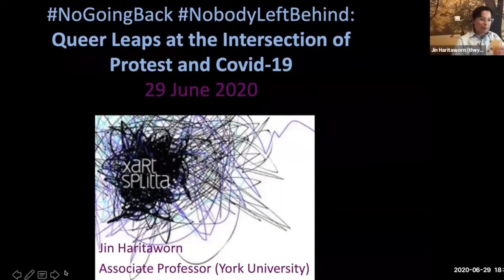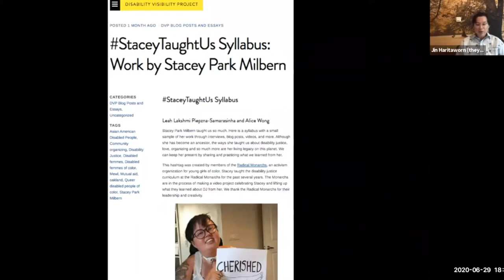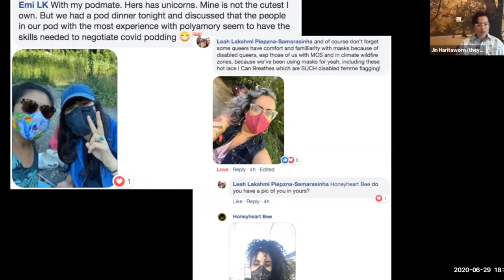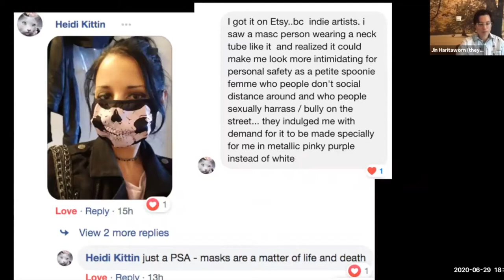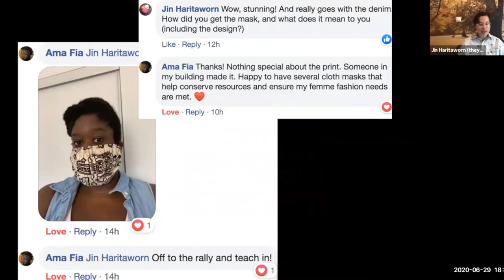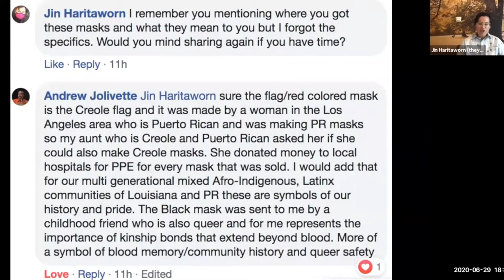Queerness – postcolonial global perspectives.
A Panel with Lilith, Sailesh Naidu and Jin Haritaworn
„…there were more than two genders, more than just the love between a man and a woman. Colonial rule had exchanged compassion for hatred and mercy for rules. We cannot go back to where we came from but we can remember that queerness was always a part of our culture" (Film Jackfruit, Thùy Trang Nguyễn). Queeres Leben hat seit immer existiert. In vielen Weltregionen wurden Heteronormativität und zwei binäre Geschlechte (heutzutage normativ) den Menschen durch Kolonialismus und Christentum aufgezwungen. Wir wollen globalen queeren Aktivismus sowie queere Körperpolitik betrachten und gleichzeitig den white gaze aufdecken. Moderiert von Cuso Ehrich.
Sa 12.6., 13:30-15:00 Uhr, Theater Freiburg

“Queerness – postkoloniale globale Perspektiven”. Ein Panel mit Lilith, Sailesh Naidu und Jin Haritaworn (in englisch)